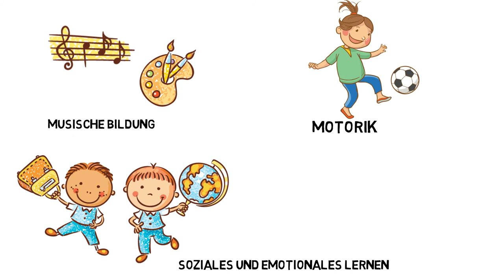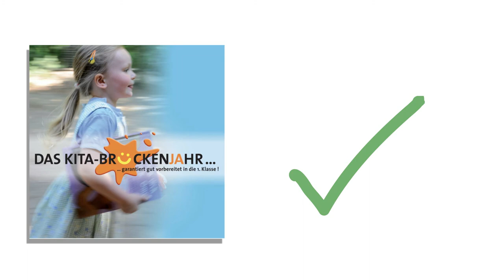Das Kita-Brückenjahr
Das Vorschuljahr in der Kita. Ein Film der Hamburger Kita-Anbieter zeigt, was das Kita-Brückenjahr leistet und was die Kinder dort im Jahr vor der Schule alles lernen.